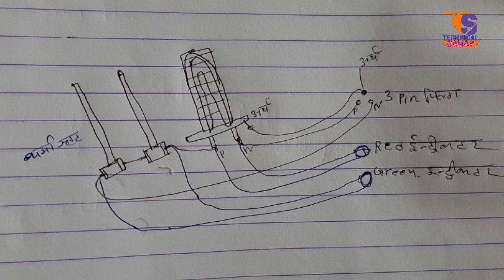Geyser Ke Connection And Complete Repairing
Electric geyser ki full fiting, Electric geyser ki repyer kase hote hai, electric geyser ke connection kase hote hai,
geyser ki rod kase change kare,
geyser ke tharma state kase badle
Geyser ke connection kase kare

water heater repairing
how to repair electric geyser and information